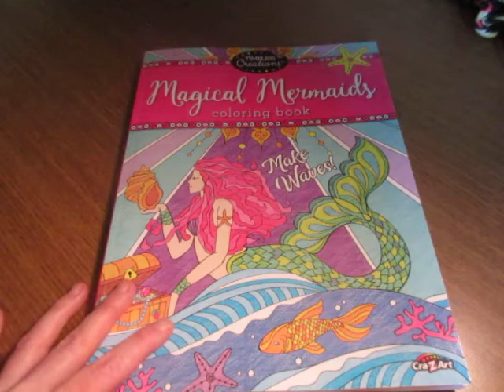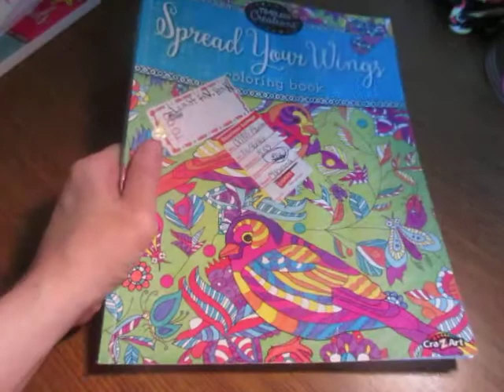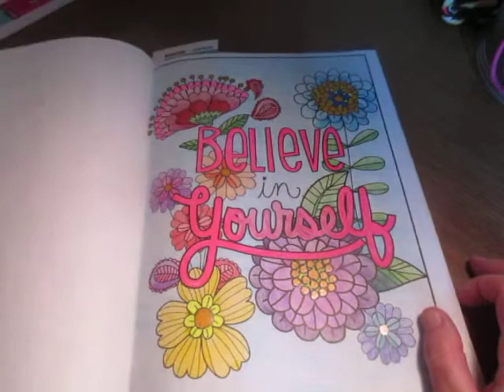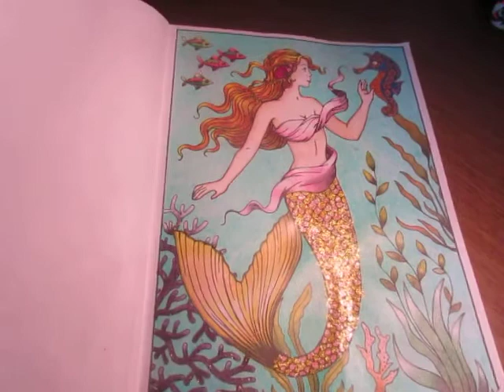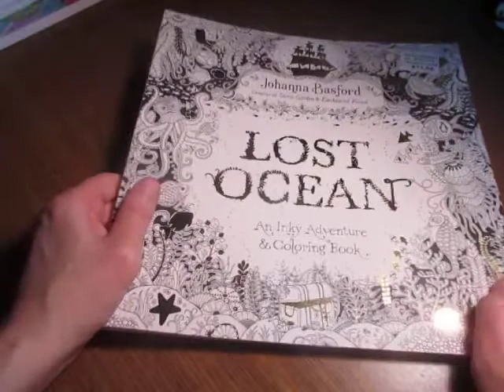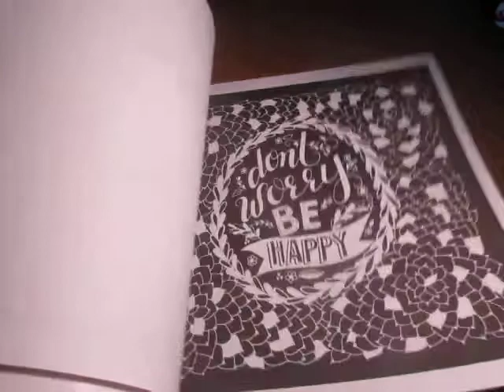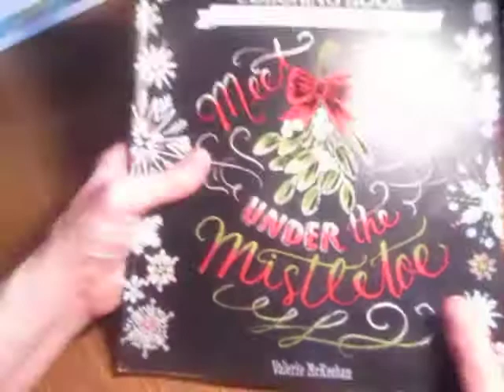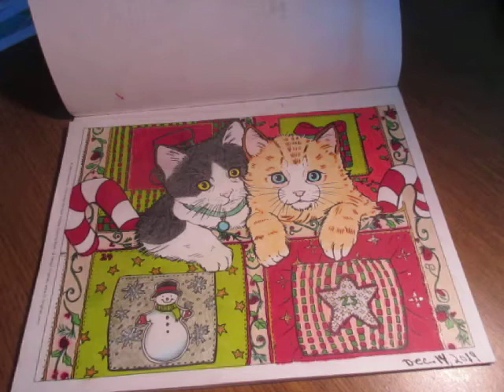My Adult Coloring Book Collection as of June 2020 - (PART 2)